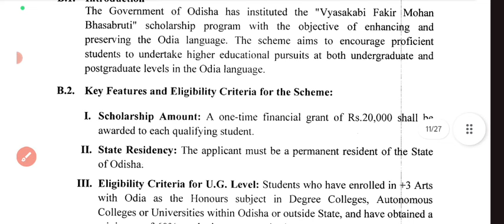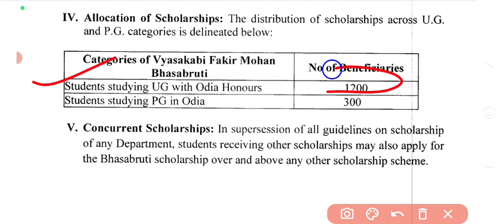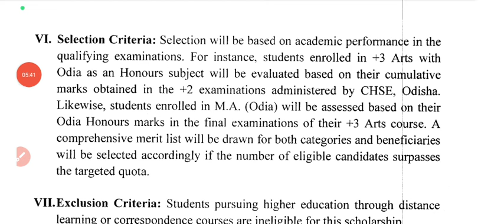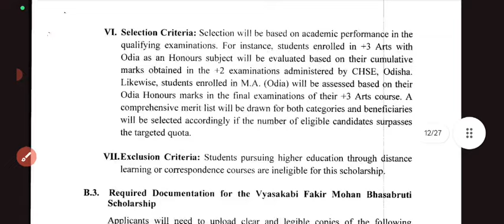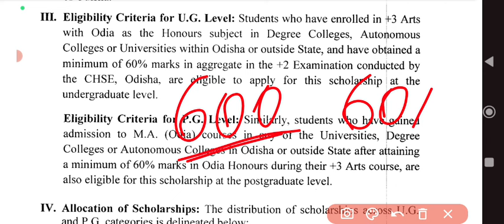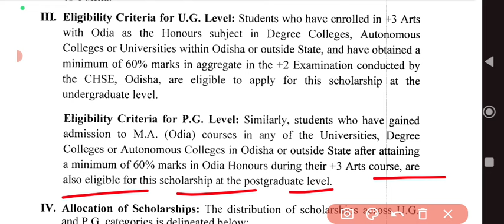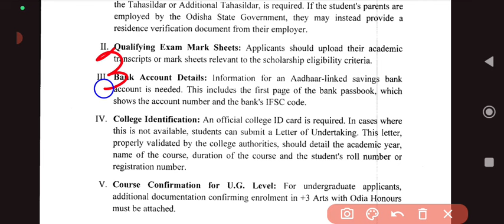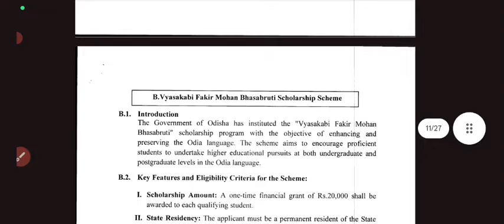ଆସିଗଲା ଫକୀରମୋହନ ସ୍କଲାରସିପ୍|Fakir mohan bhasabruti scholarship last date|Details|eligibility|ossp